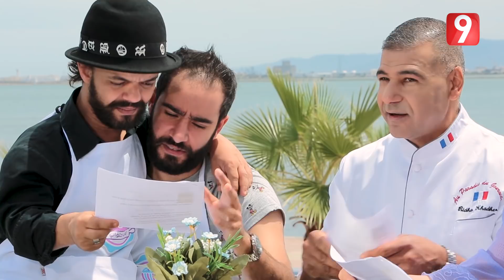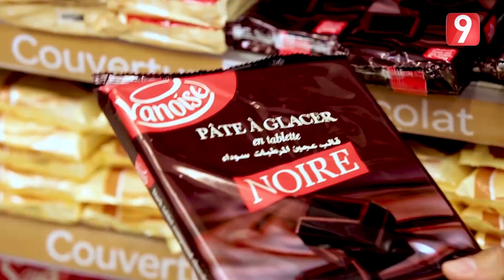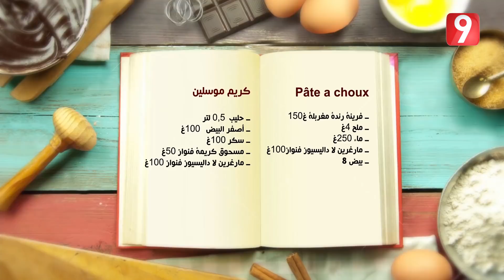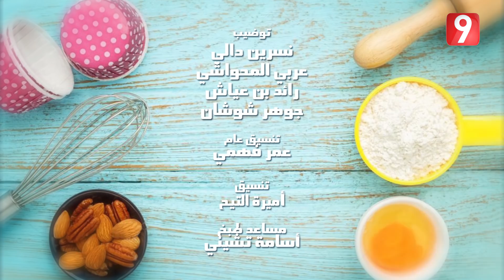حلي باش تولي - الحلقة 3